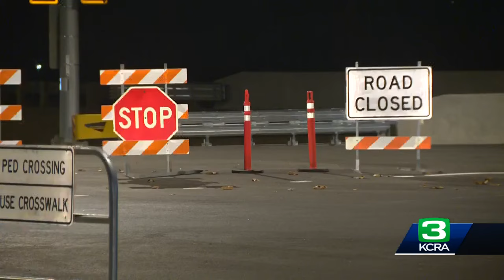KCRA Today Dec. 14, 2023